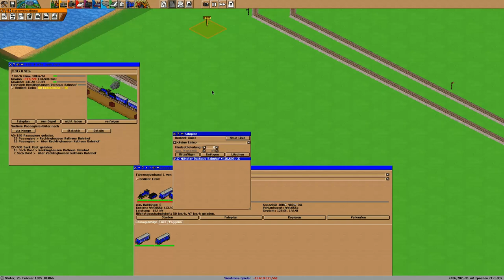Simutrans Kooperation Folge 59 Deutsch